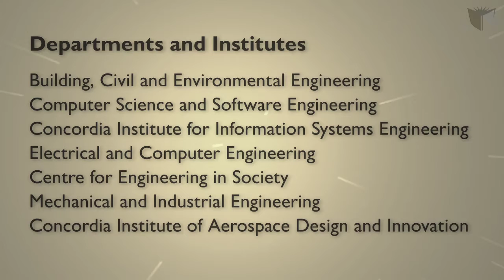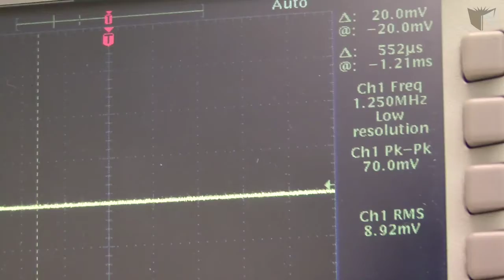Concordia's Faculty of Engineering and Computer Science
Find out more about why the Faculty of Engineering and Computer Science is a great place to pursue your degree. First-hand accounts from professors, current students, and alumni paint a vivid picture of what life is like in this dynamic Faculty.